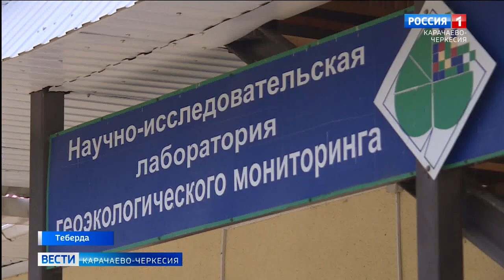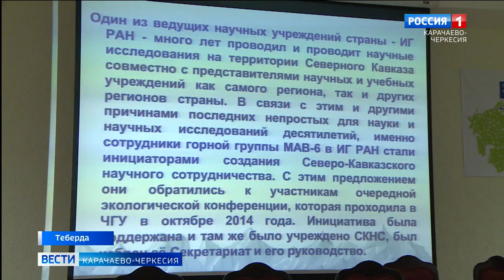На базе Тебердинского национального парка состоялась Всероссийская научно-практическая конференция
Приоритетные задачи и основные проблемы комплексных географических исследований на Северном Кавказе. Развитие экологического туризма, создание информационной системы для формирования правовой базы по развитию горных регионов России. Эти и другие важные темы обсудили ученые со всей страны и зарубежья на Всероссийской научно-практической конференции на базе Тебердинского национального парка.